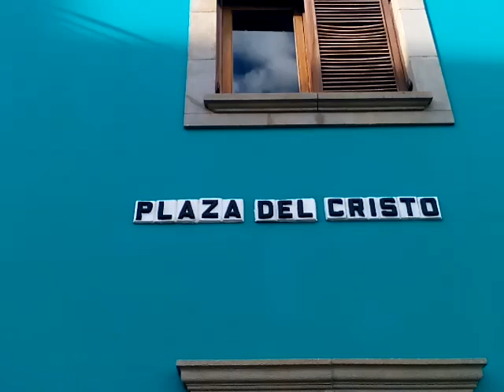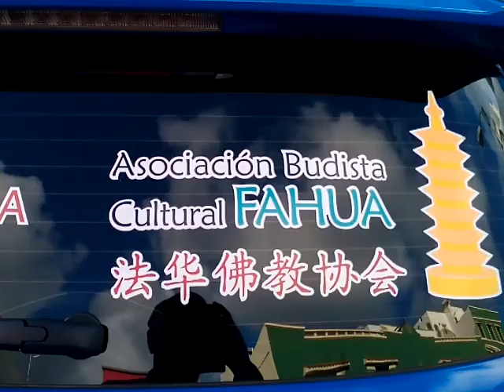По улицам Гальдара ходят матершинники и полицейские-буддисты